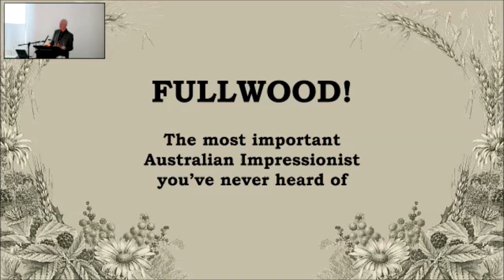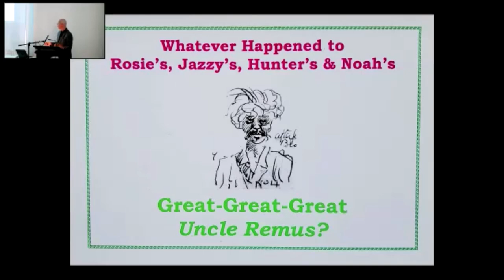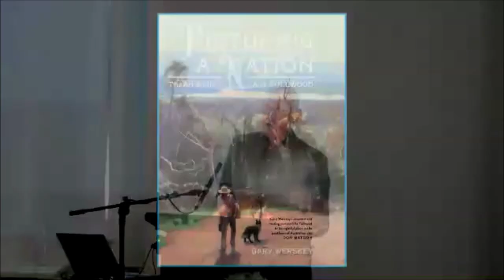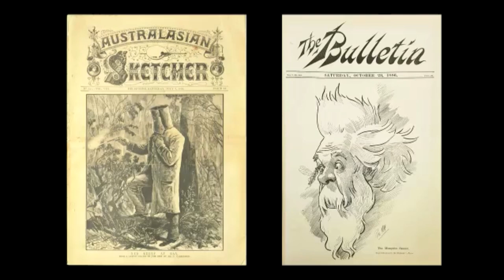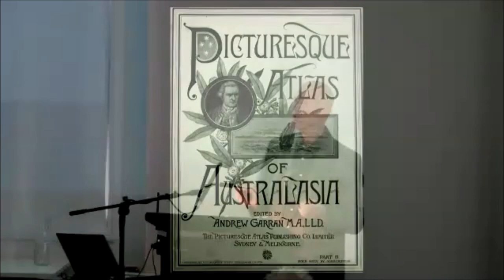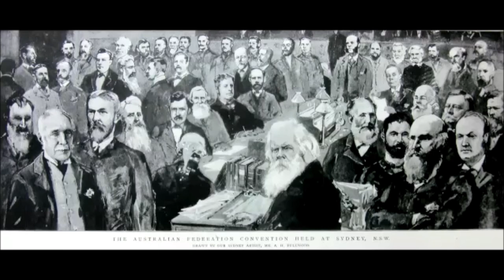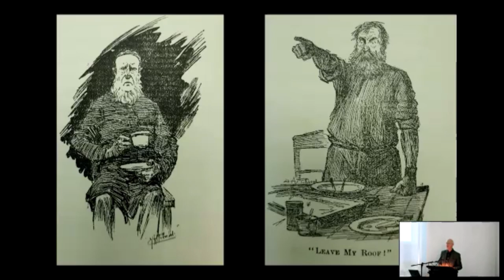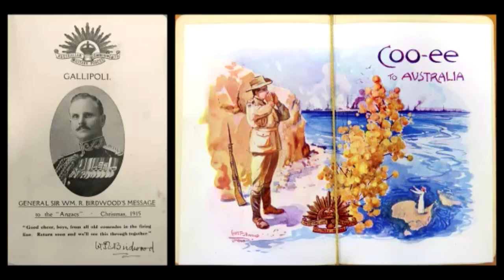Dr Gary Werskey - Fullwood: The most important Australian Impressionist you've never heard of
Our People; Their Stories - Oral Histories of Northern Tasmania

Recorded by Bent Eared Records - February 2022